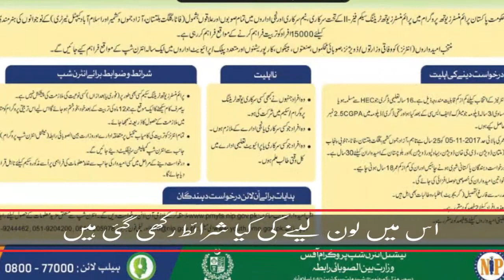وزیر اعظم کامیاب نوجوان پروگرام